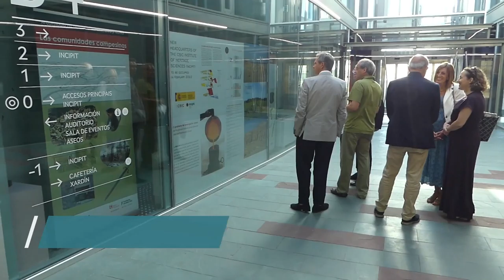Visita oficial de la Presidenta del CSIC a la nueva sede del INCIPIT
Visita institucional de la Presidenta del CSIC, Eloísa del Pino, a la nueva sede del Instituto de Ciencias del Patrimonio (INCIPIT-CSIC) el 1 de agosto de 2022, en el Edificio Fontán de la Cidade da Cultura de Galicia en Santiago de Compostela. Estuvo acompañada del VORI del CSIC Carlos Closa, la VAACT del CSIC Elena Cartea, el Delegado del CSIC en Galicia Javier Rey y el Delegado del Gobierno en Galicia José Manuel Miñones.

Imagen y edición de vídeo: Rubén Vuelta-Santín (INCIPIT-CSIC)
Fotografía de grupo: Íñigo Sánchez-Fuarros (INCIPIT-CSIC)